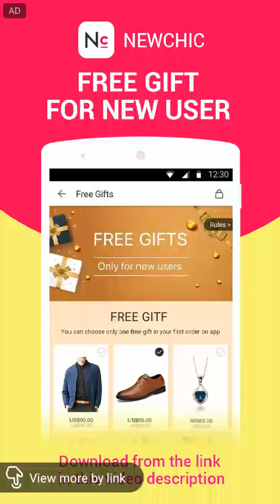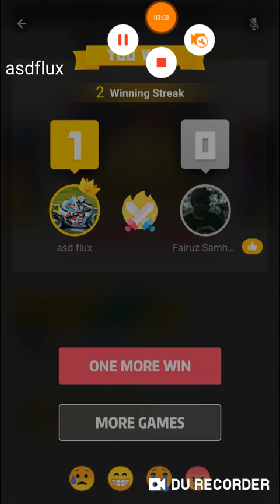Chess Game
BANK CIMB Niaga : 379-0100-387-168 a/n ADITYA SURYADHARMA

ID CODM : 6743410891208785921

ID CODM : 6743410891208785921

I'm live on Twitch - Watch me at

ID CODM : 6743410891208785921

video, sharing, camera phone, video phone, free, upload, gratis, free, giveaway, hadiah, kado, diy, tutorial, viral, views, berita, news, diy